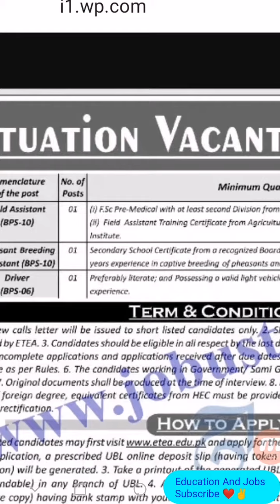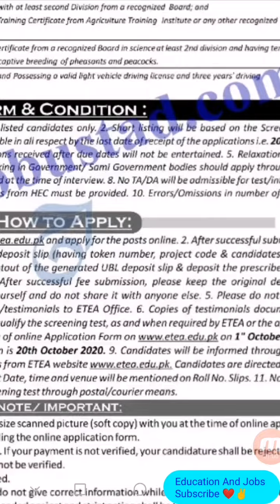Pakistan Forest Department Jobs 2020 - Government Jobs 2020 Pakistan - Forest Department Jobs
In this video i will inform you about jobs in pakistan forest department 2020. Government of kpk announced latest jobs for kpk peoples in forest department 2020.

Forest
Forest department jobs
Government jobs
Kpk jobs
محکمہ جنگلات میں زبردست نوکریاں

Keep Supporting ✌️

Keep Loving ❤️

Keep Sharing 👍

Physics lectures.

English grammar.

IT lecture.

Army Jobs.

Nature information.

Entertainment.

Education.

Join us. 👇.

Velogs 👇.

Mix Quotes 👇.

10 Most Dangerous Forest 👇.

10 Most Dangerous Animals 👇.

10 Most rare and White Animals 👇.